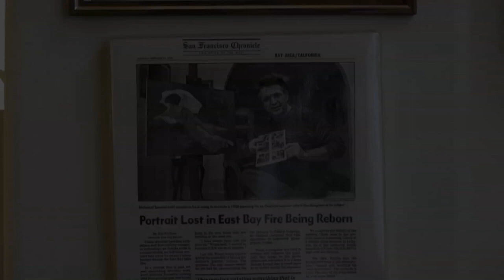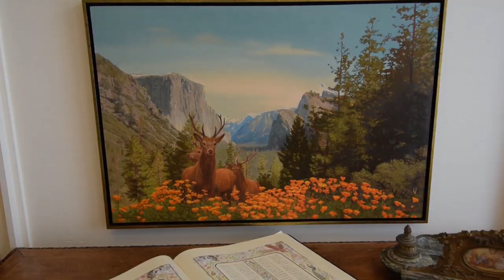Click Here For More Info